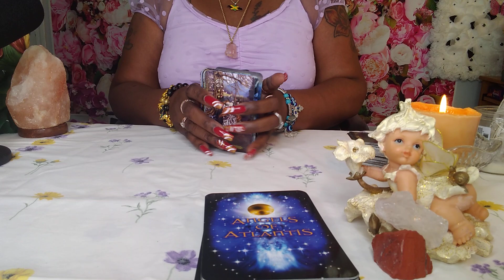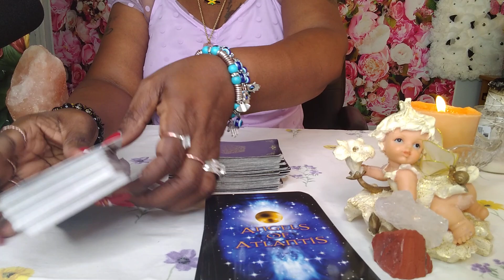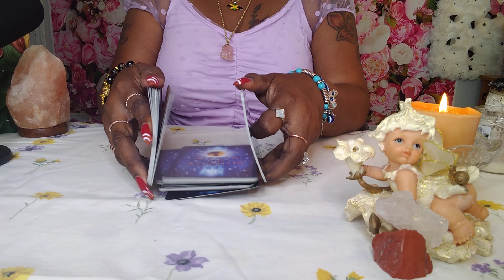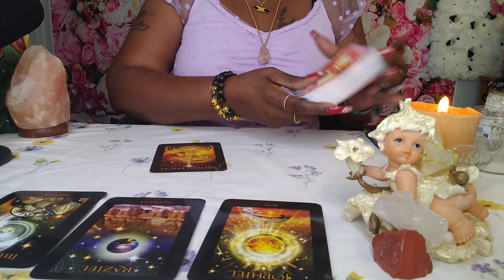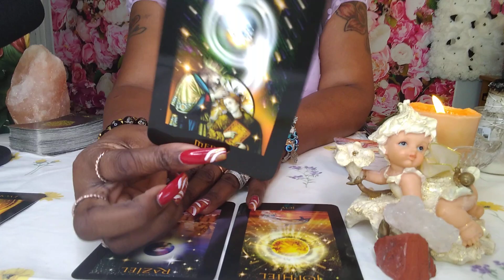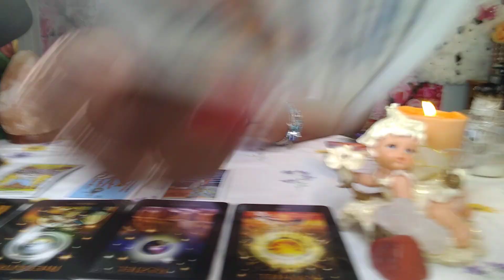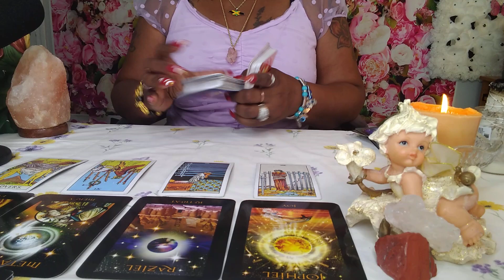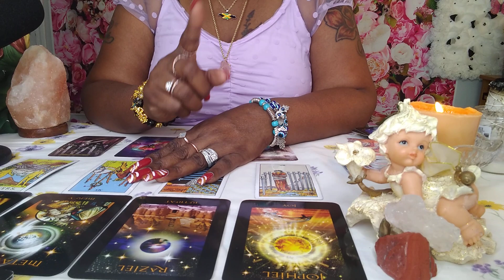SCORPIO♏DON'T ALLOW THEM TO TAKE YOUR POWER💪BEING DISTRACTED IS NOT AN OPTION‼️😳